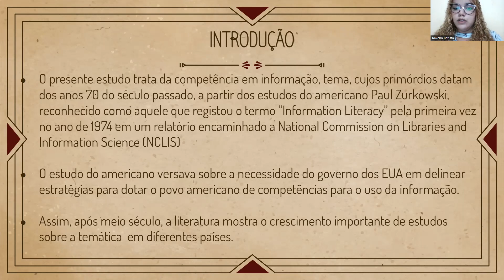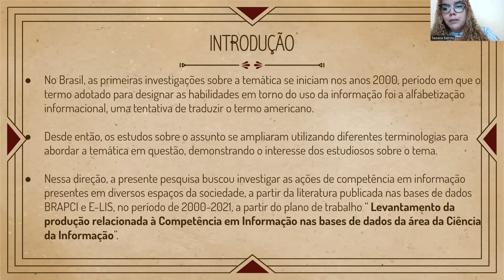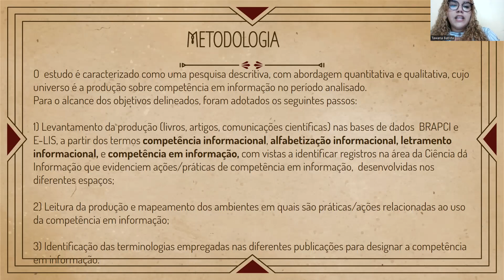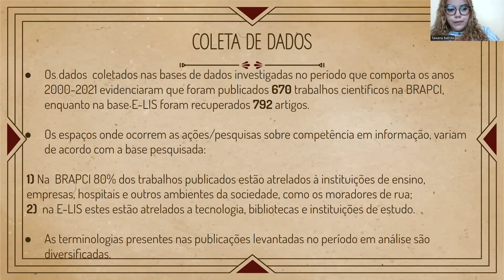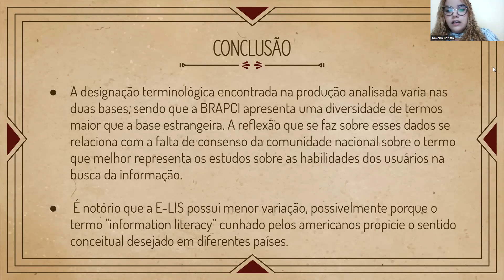Levantamento da produção relacionada à Competência em Informação nas bases de dados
Levantamento da produção relacionada à Competência em Informação nas bases de dados da área da Ciência da Informação

Apresentado por Tawana Iêda Nobre Batista e orientado por Maria Isabel de Jesus Sousa Barreira